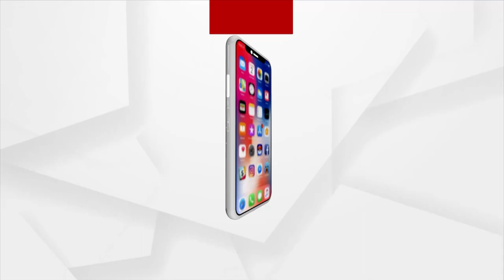BJD Takes U-Turn On Padampur Model !